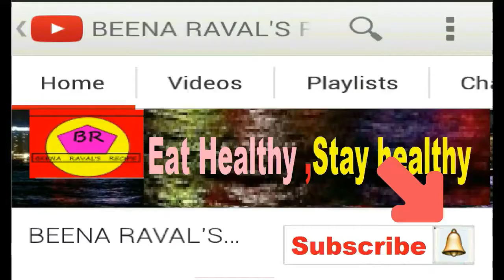आम का फजेता | आम का पकवान | आम की मजेदार वानगी | Mango Pulp Fry Tadka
आम की मजेदार रेसिपी है आम का फजीता , आम रास से बनने वाली तड़का लगाने के बाद बनने वाली स्वादिस्ट रेसिपी ,
This Recipe is Gujarati Famous Dish , This is Mango Pulp Fry Recipe , very Tasty And Delicious Recipe , its A Very quick Recipe.
this video by Beena Raval27